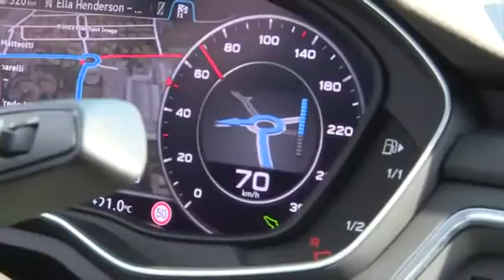Die neueste Version des Audi A4 | flotte.de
Die komplett neu entwickelte Audi Mittelklasse hat bis zu 25% mehr Leistung und verbraucht trotzdem dank Leichtbau wenig. Das Fahrwerk ist sportlich ohne unbequem zu sein. Innen ist der neue noch geräumiger geworden.